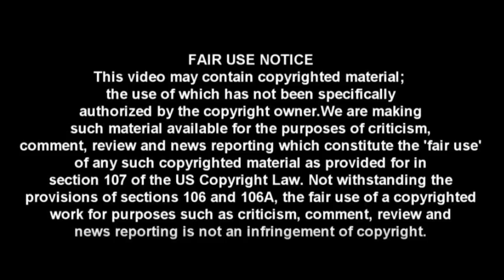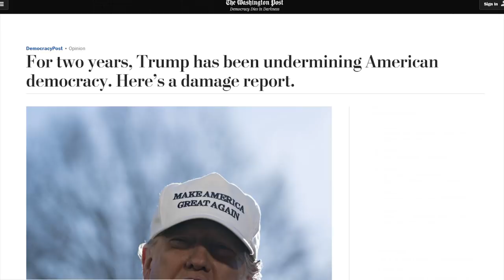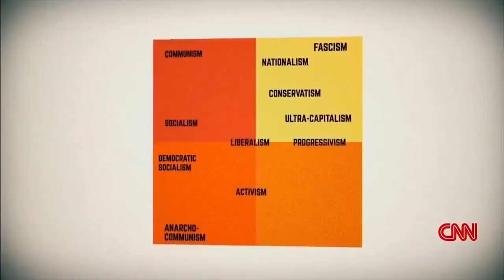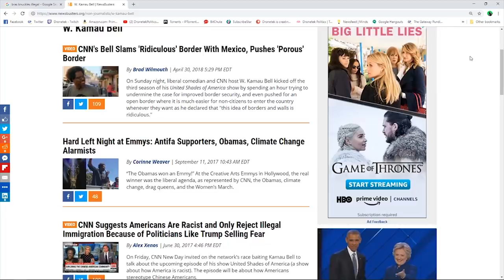WTF: CNN Host Promotes ANTIFA Violence Against Conservatives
CRYPTOCURRENCY:
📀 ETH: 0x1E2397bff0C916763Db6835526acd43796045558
📀 BTC: 13dnHJyCaLFgzxXZLSSXhgbqAfioXHo33t
📀 LTC:  LRaNzJD6PmCR7FkqHTuSgiAYkE9GSKG8g8
📀 DASH: XasuQ2cSEuPRSnG47XyShcW9XvM1xh6Em8

CNN's Lemon Rationalizes Antifa Violence, Claims Trump Using Antifa to Justify Racism

Cuomo Justifies Antifa Violence Saying Left Has 'Morality' On Their Side

A Nod to Violence: CNN Further Normalizes Leftist Antifa Terrorists